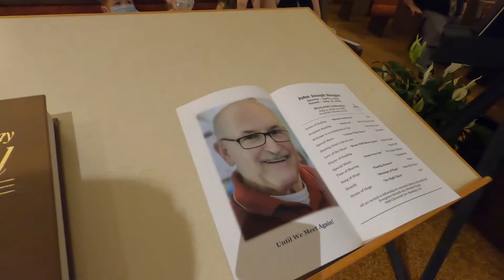EMOTIONAL DAY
We are a family of 5 in the Adirondacks of New York State, starting to document our lives and sharing it here with you. We are Zach and Clarissa and we have two girls, Samantha (9) and Charlotte (5), and a baby boy Zane(1). Sam really enjoys doing videos and is a real ham when she is on. Charlie is in the process of figuring things out which is a blast to watch. Zane is still brand new.